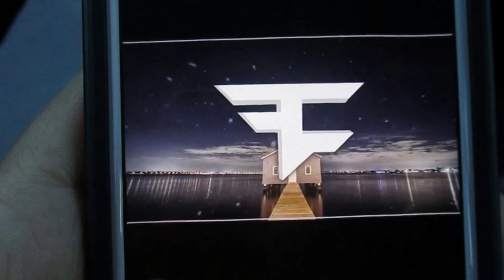Its Snowing In Texas!